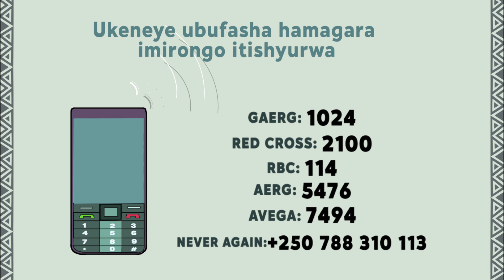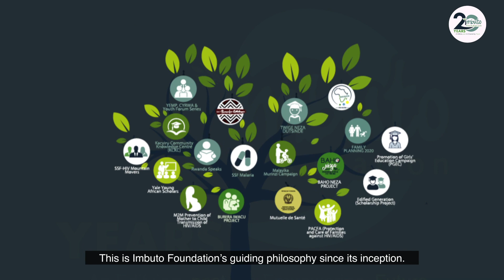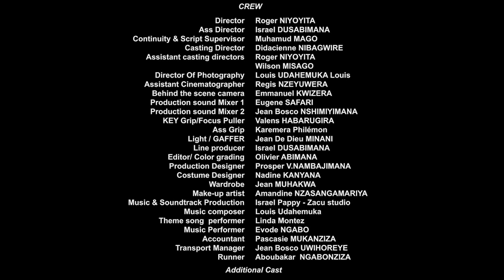EJO SI KERA (S03 EP 08)